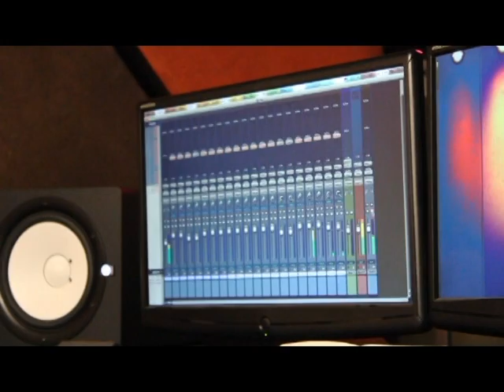Kurt Riley Talking About The Champs 2013 Song